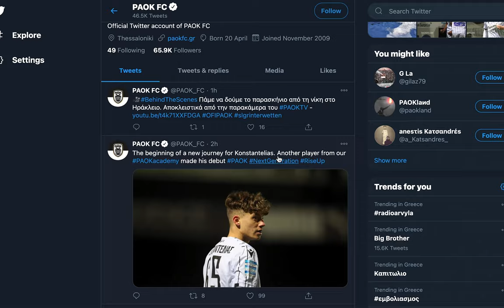PAOK FC Browser Extension [promo] - PAOK TV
PAOK FC has its own Browser Extension. Live a total black & white experience!